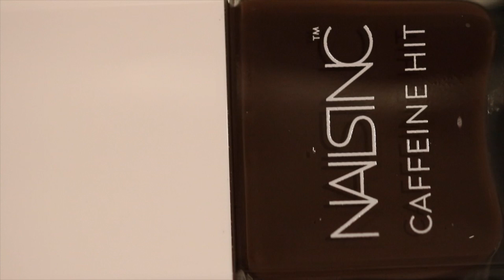Nails Inc Caffeine Hit Collection Swatches and Review!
Hi everyone! I will be swatching the new and exciting Caffine Hit collection from @nailsinc !

First is called 'Rise & Grind'. It is a beautiful crushed gold glitter polish that took one coat as a base layer and one coat of sponging for full opacity. This is better than most glitter polishes I own because takes so little polish as it is jam-packed with glitter. Overall I rate it a 10/10!

Next is 'Chai Kiss'! It is a smooth and creamy nude polish that took two coats for full opacity. It looks great in gloss and matte and is perfect for the autumn season. Overall I rate it a 10/10!

Then there is 'Afternoon Mocha'! It is a light, chocolaty brown polish that took two thin coats for full opacity. It looks great in gloss and matte however I personally prefer glossy as it dries like this naturally and it's perfect for the autumn season. Overall I rate it a 10/10!

Lastly is 'Espresso Martini'. It is a dark and elegant brown polish that took two thin coats, for full opacity. It looks great in gloss and matte however I personally prefer glossy as it dries like this naturally and it's perfect for the autumn season. This one is also my favourite as it is just SO pretty and I love the overall look😍😍I rate it a 10/10!

I couldn’t recommend this collection any more, defiantly get a 10/10 for each polish! Thank you so much Nails Inc for sending me these beauties!